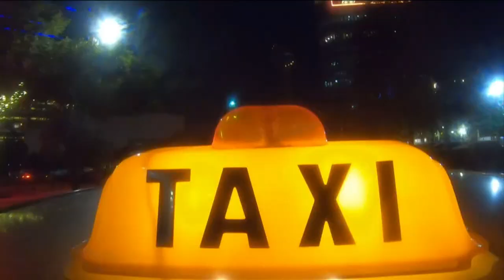The end of an era: Dale Hansen signs off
The start of the show for Dale Hansen's final 10 p.m. newscast.